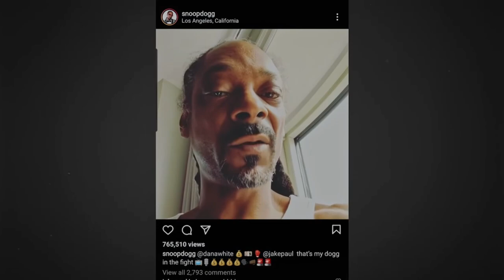Jake Paul vs Ben Askren | Best Moments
Jake v Silvia is about to happen Watch this video to familarize yourself with the PRBLM CHILD. I predict that Jake wins by KO I'll come back and edit this with my reaction.